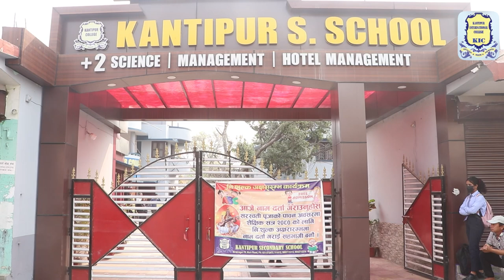KANTIPUR COLLEGE | BIRATNAGAR-10ADMISSION OPEN!